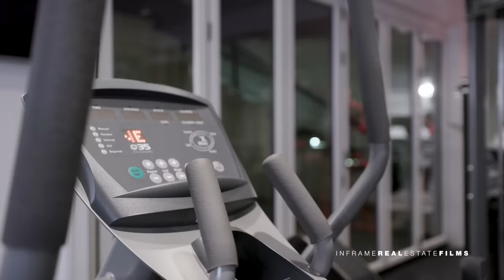A look inside this Grand-Scale Luxury Estate Residence | $9,980,000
Located in South Surrey's most prestigious Panorama Ridge enclave, this Grand-Scale Luxury Estate Residence sits majestically on a private 1.74 park-like estate with gated driveway, manicured gardens and wonderful ocean views. Exceptional quality and design, impressive stonework and hand crafted mill work create a luxurious 11 bedroom, 11 and 4 half bathroom family estate residence like no other with formal Grande Foyer and large entertainment size principal rooms providing direct walk-out access to a private poolside terraces with a covered summer outdoor dining area with fireside outdoor lounge. Additional features include a private Guest Suite, World Class Home Theatre, Massage and Spa room, Professional Gym, Wine room, Media Sports Centre with Baccarat and Wet Bar.